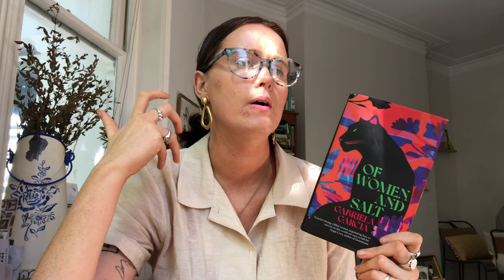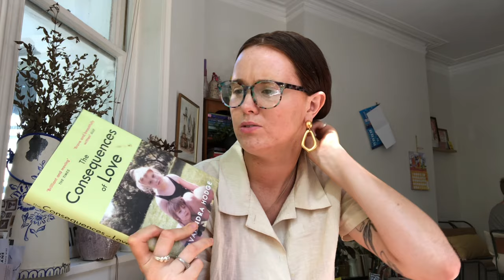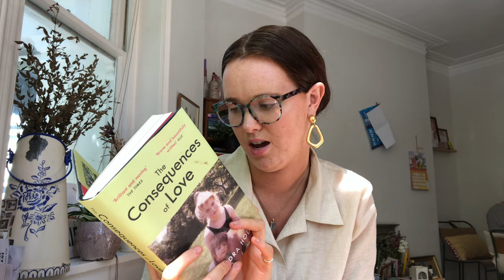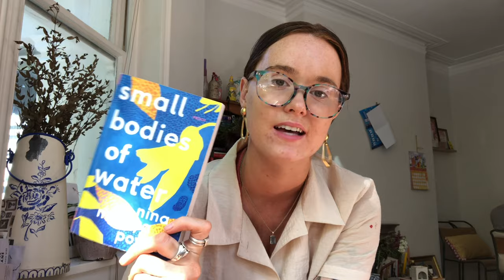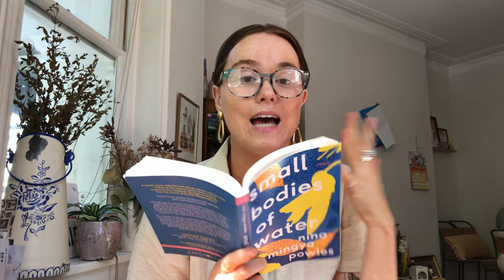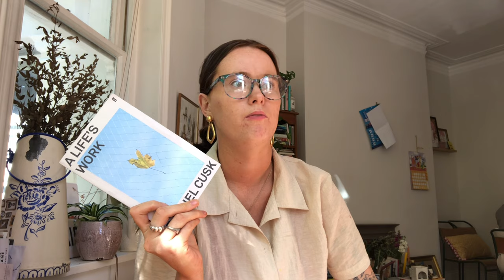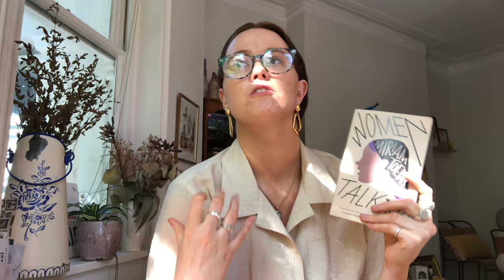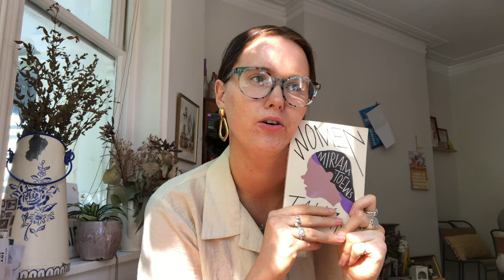May reading wrap up | new literary fiction, Rachel Cusk and alot of essays ❤️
(Consequences of love)